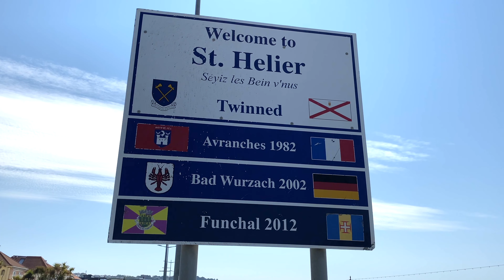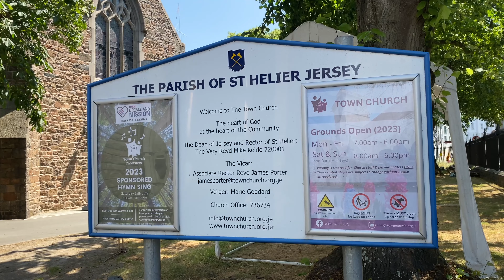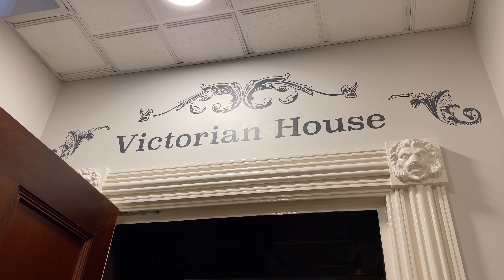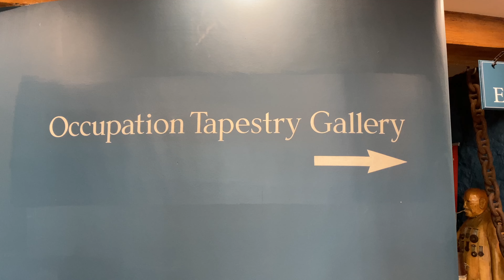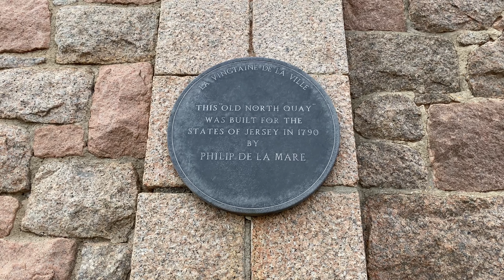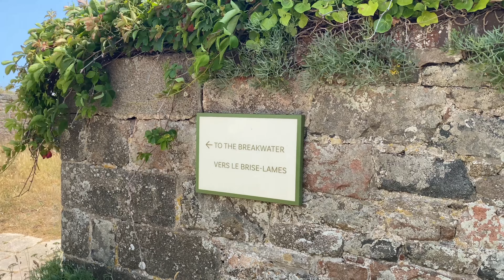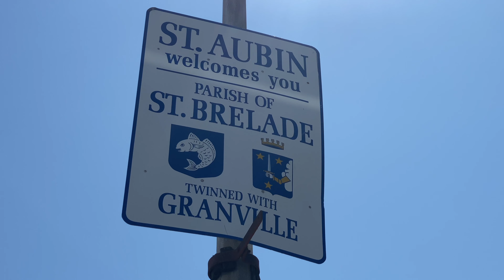A DAY IN ST HEILER | Capital of JERSEY (Solo Travel Vlog) 4K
Join me on my trip to Jersey's capital 'St Helier', as I spend the day exploring all the cool hidden gems and iconic landmarks that this town has to offer.

I started my day off by visiting the main shopping areas, which have some amazing gardens, floral displays and French inspired building. Stopping off at Jersey's Central market, I took some time to take in the beautiful dressed independent stalls, before finishing with a slice of cake.

Next I visited Liberation Square which is where the Jersey Museum, Art Gallery and Victorian House is located. Here you can seen a furnished victorian styled jersey house, gaze upon various art works and relieve some Jersey most notable history.

Just a short walk away is the main Jersey marina area, where I stopped by the Maritime museum. This is a really interesting place for lots of maritime history and has the incredible occupation tapestry gallery, which has been hand made by the Jersey community. It's very impressive!

The rest of my afternoon was spent over at Elizabeth Castle. Normally you can walk out to this little island, but as the sea was in I had to catch the water bus across, which was a fun experience in itself. In between visiting the various views points, museums and castle ruins, there was a soldiers weaponry demonstration, which was fun introduction into the castles history and what it was like back during the wars.

Lastly to finish of my day, I continue along the sea front from St Helier and made my way to beautiful seaside area called St Aubin, which has lots of cute little places to eat at and an old Fort which is fun to explore.

0:38 📍Central Market
1:15 📍Parish Of St Heiler Jersey
1:33 📍Liberation Square & Liberty Wharf
1:52 📍Jersey Museum, Art Gallery and Victorian House
2:58 📍Elizabeth Marina
3:36 📍Maritime Museum
4:56 📍Elizabeth Castle
9:20 📍St Aubin & Fort

"Ikson - Anywhere" is under a YouTube Free license. / ikson

Good Vibes Only by Wanheda   / user-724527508